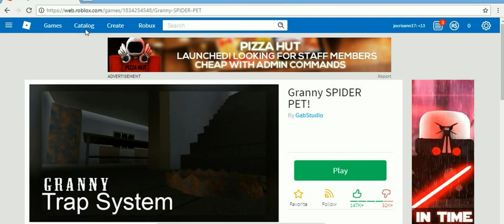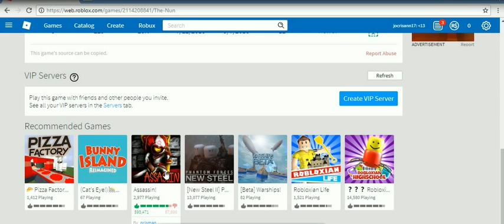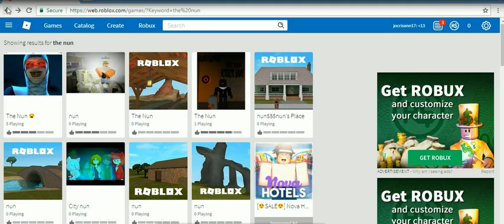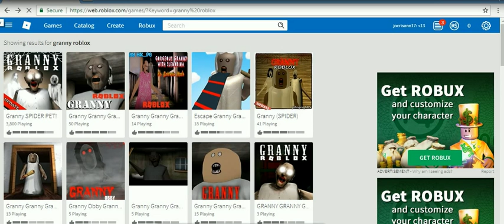granny roblox by marc -1